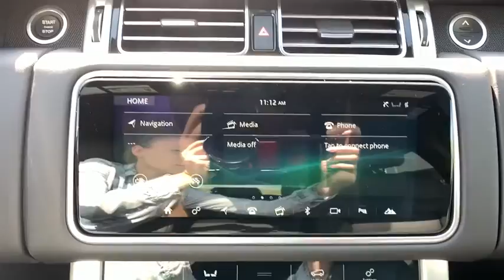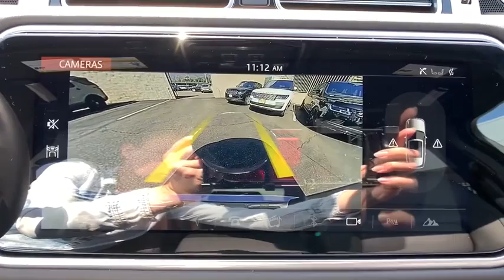2020 Land Rover Range Rover Pasadena, Arcadia, Monrovia, Alhambra, Los Angeles, CA R20171D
Eiger Grey Metallic New 2020 Land Rover Range Rover available in Pasadena, California at Landrover Pasadena. Servicing the Arcadia, Monrovia, Alhambra, Los Angeles, CA area.
2020 Land Rover Range Rover HSE - Stock#: R20171D - VIN#: SALGS2RK8LA573602

Landrover Pasadena
3485 E. Colorado Blvd